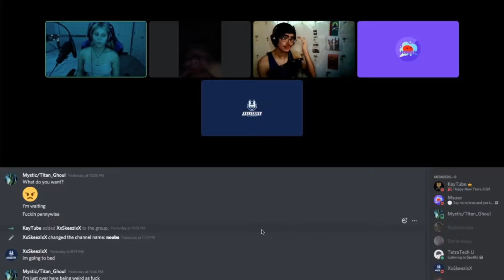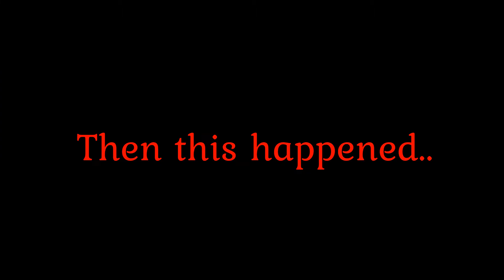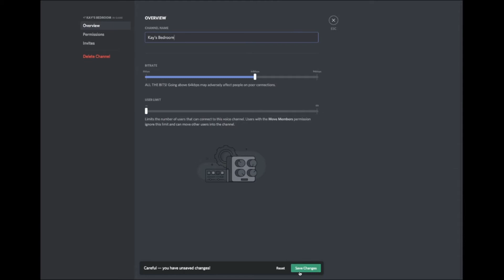Eps 4 " Welcome to the Family"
Tetra and Logan have a new member to the family!!